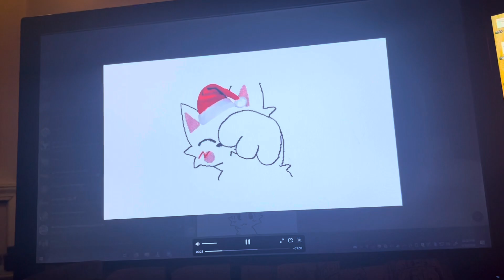kissmas came early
boys in every floor